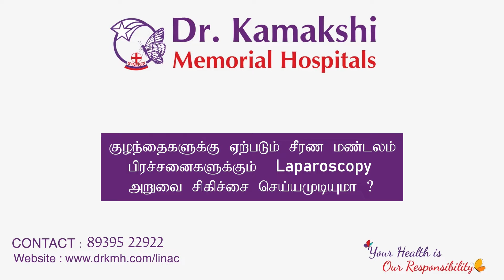About Surgery options for Pediatric Digestive Gland problems | Dr.Kamakshi Memorial Hospitals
In an interview with Kalaignar Seithigal,  Consultant Surgical Gastroenterologist, Dr. Rajkumar Rathinasami discusses how 'normal' stomach/digestive troubles, when left untreated can lead to unnecessary complications. Likewise recurring aches and irritability anywhere in the digestive system might be manifestations of a more serious underlying condition. Find out how to ensure good digestive health.